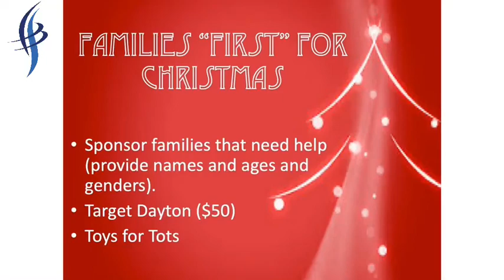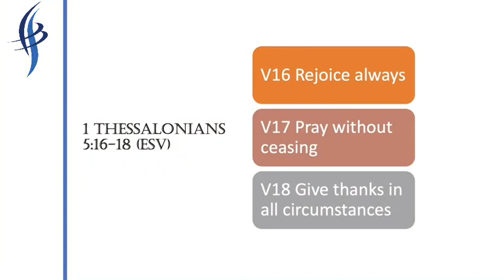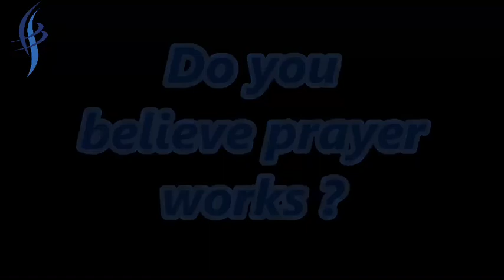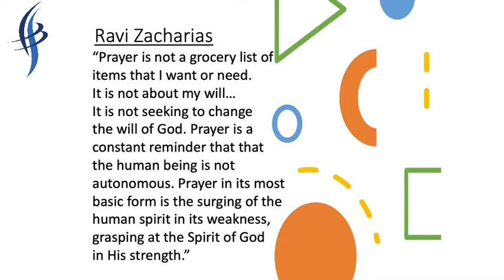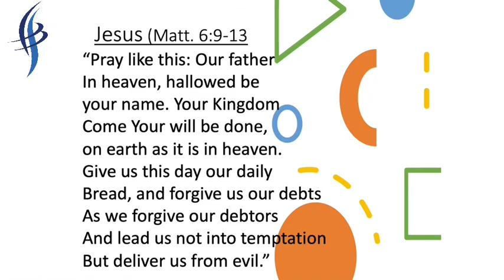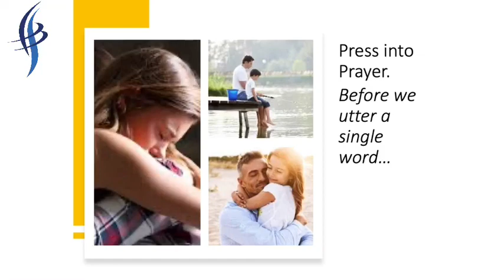11-22–2020 “Press into Prayer”